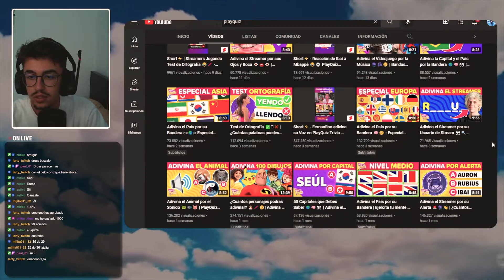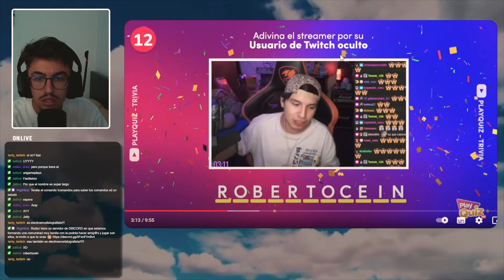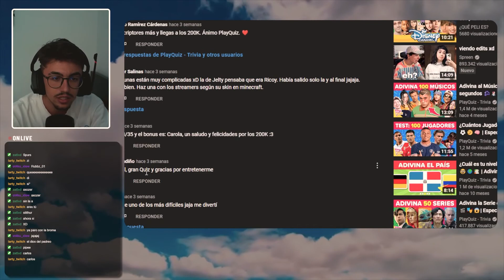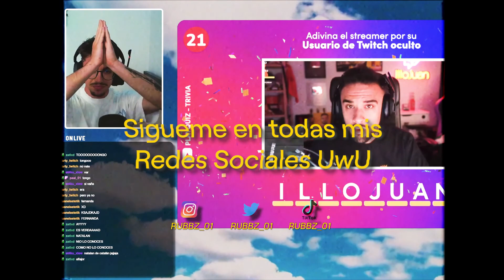🧐ADIVINA EL STREAMER POR EL NOMBRE OCULTO🧐 | PLAYQUIZ | RUBBZ_01